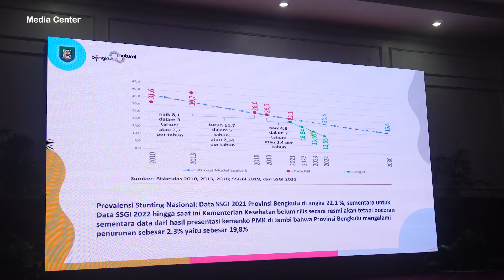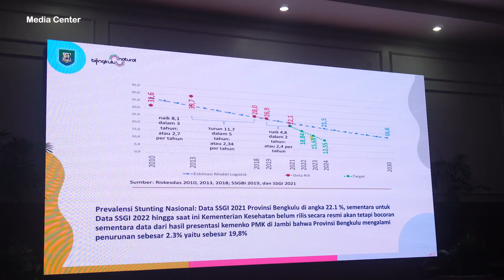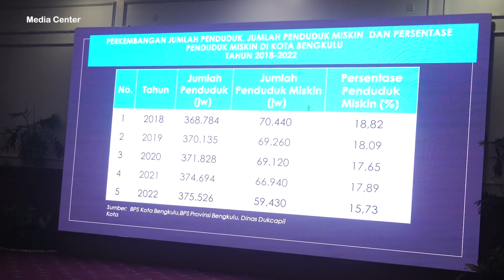Tekan Angka Kemiskinan Ekstrem dan Stunting Pemprov dan Forkopimda Keroyokan